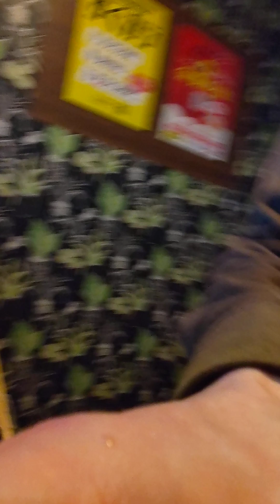CRUSH BEAT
パンドラ

TINY TALE

墓前生活

音楽

星の塵

宇宙の夢

孤独の果て

最期の朝

鮮烈な死

イデアの影

狂気。時間。

ラヴ

朝顔

日本＝外開き

欧米＝内開き